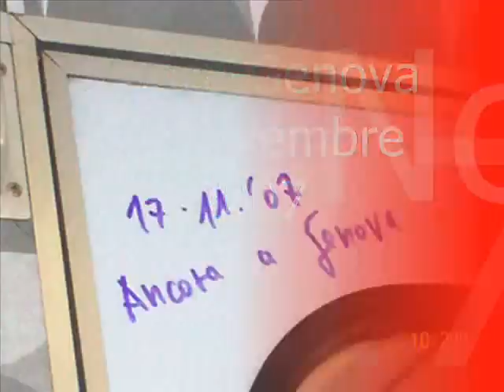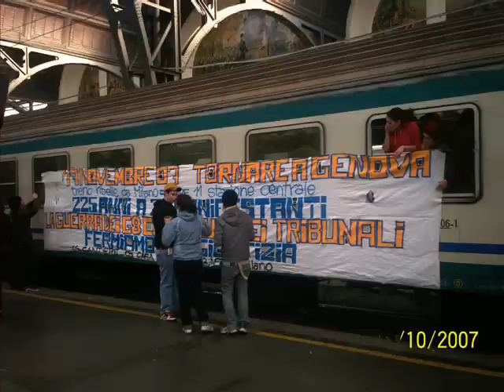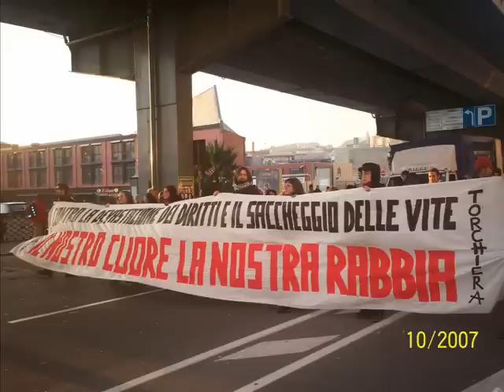Monza-Genova 17 novembre 2007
Partire da Monza per la manifestazione a Genova del 17 novembre: testimonianze di Paolo Pioltelli e Valentina Quitadamo